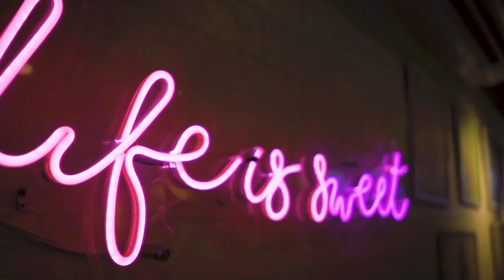Waffle Cake Launch Blogger meet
Take a look at our blogger meet for our newly lauched Waffle Cakes!
Enjoy our 4 best seller waffles in cake form!